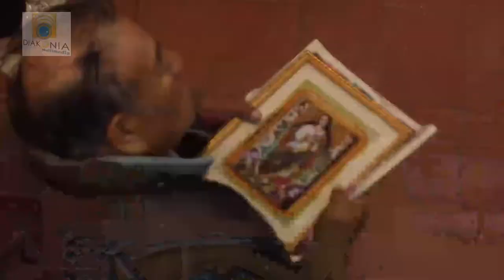VÍDEO: Nuestra tarea,Construir una Bolivia con justicia para todos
Monseñor.Monseñor Aurelio Pesoa Secretario General de la CEB
8 de Diciembre de 2019

Producción